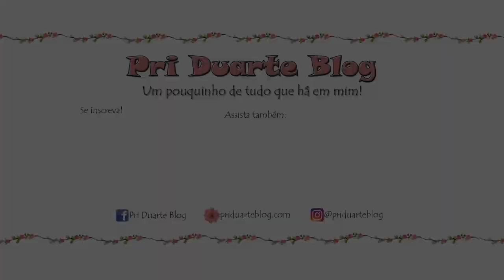CARRINHO DE BEBÊ GUARDA CHUVA POCKET MULTIKIDS | ValeaPena? | Pri Duarte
☆ MAIS INFORMAÇÕES ☆

Nesse vídeo eu conto para vocês minha experiência com o Carrinho de Bebê Guarda Chuva Pocket da Multikids! 😊😊

♡ FICHA TÉCNICA COMPLETA DO CARRINHO:

Carrinho de bebê guarda chuva, suporta até 15 kilos com estrutura reforçada, 100% reclinável na posição berço capota recolhível com rodas duplas e design exclusivo.
Idade Recomendada: 6m+
Segurança: Possui cinto de 5pontas para maior segurança
Material: Reventimento em poliéster, estrutura em ferro e com partes plasticas
Cor principal: Cinza
Roda: Rodas Duplas
Garantia do fabricante: 3 meses
Gênero: Unissex
Design: Reclinável
Características Principais: Leve e compacto, fácil de abrir e fechar
Conteúdo da embalagem: 01 carrinho guarda chuva
Peso líquido (Kg): 5 Kg
Peso máximo suportado (Kg): 15 Kg

》Não esqueça também de avaliar o vídeo e deixar o seu comentário!

》SOBRE O CANAL:

    Aqui você vai encontrar um pouquinho de tudo que há em mim!
    Sou Priscilla Duarte, esposa do Pedro há 4 anos 😍, mamãe da Micaela de 5 meses 💛, Cristã, dona de casa e agora Youtuber e Blogueira!
    Meu compromisso aqui no Canal, vai muito além de ter milhares de inscritos e visualizações! Meu desejo é compartilhar, ajudar e ser ajudada, motivar e ser motivada; é crescer com você,  como esposa, mãe e mulher!